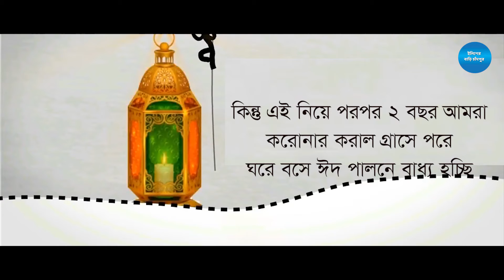রমজানের ঐ রোজার শেষে এলো খুশির ঈদ :: Eid Mubarak To All of You